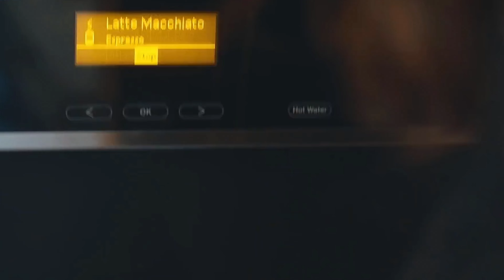Eric ERtives - Energy Of Life (Official Audio)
Slap House 🎧
Music Mix "2023" 🎶